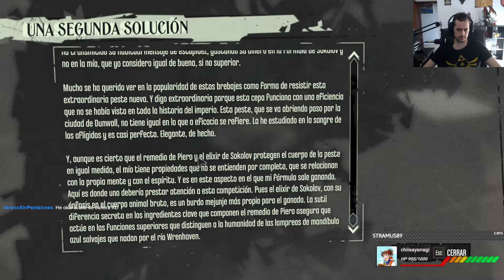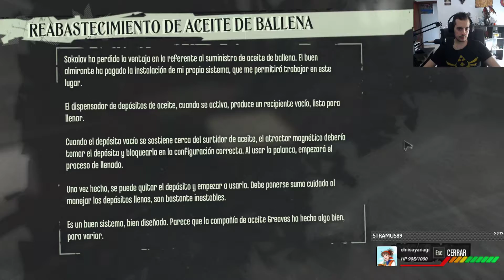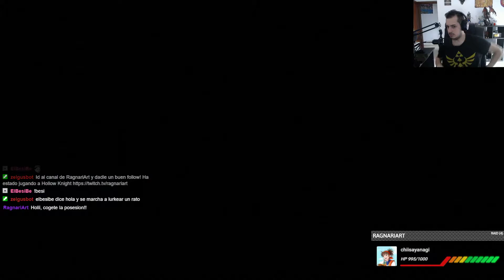Dishonored en Directo Parte 2 Español [Poderes]